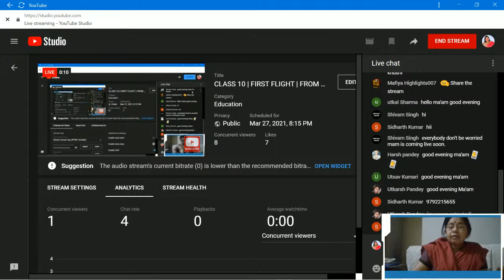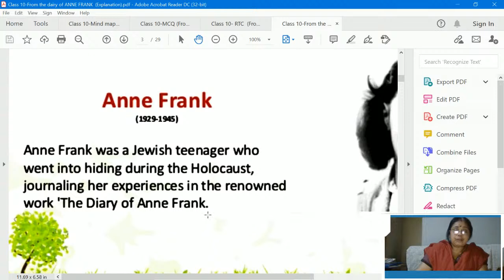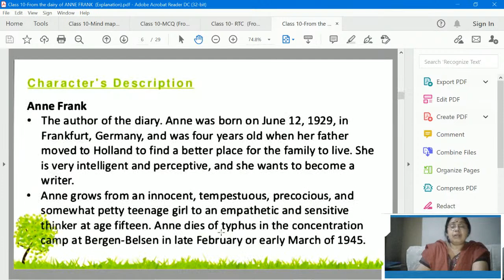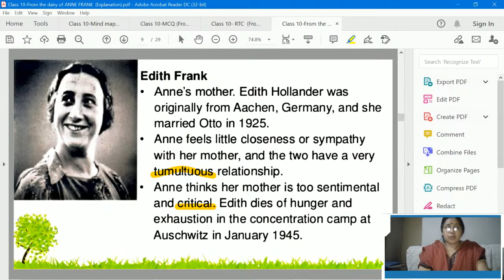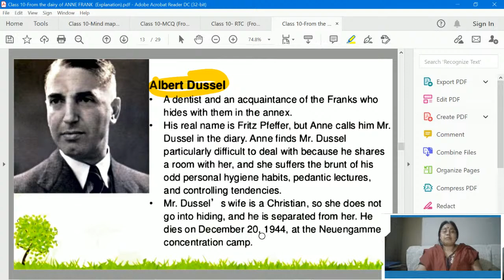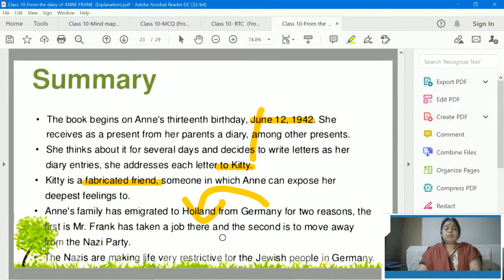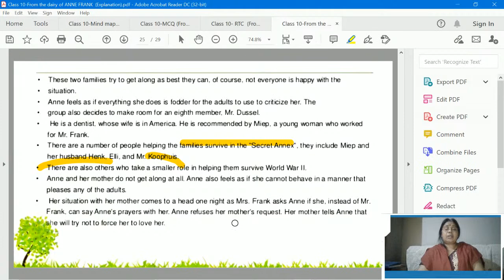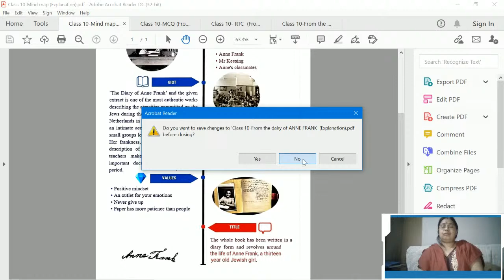CLASS 10 | FIRST FLIGHT | FROM THE DIARY OF ANNE FRANK | LIVE EXPLANATION | PUSH ENGLISH